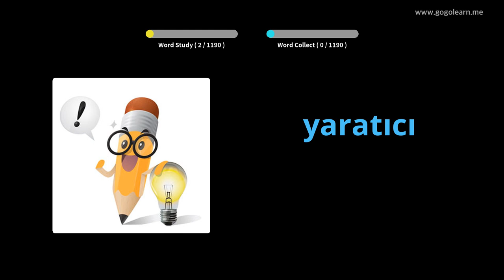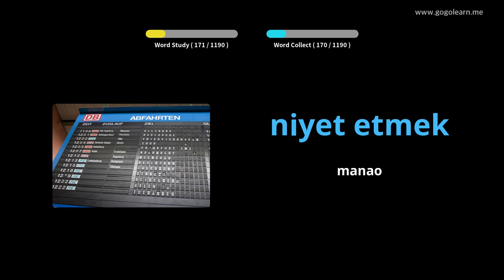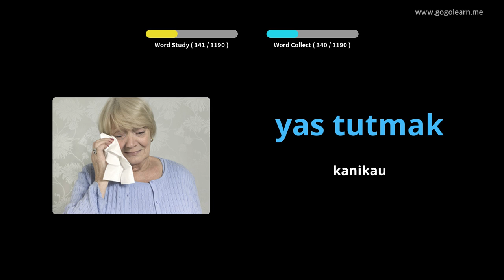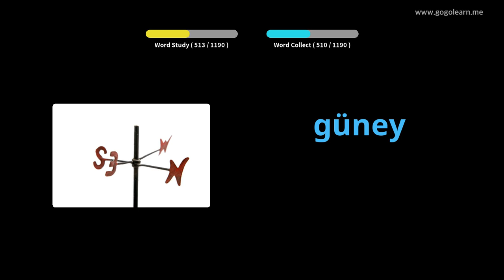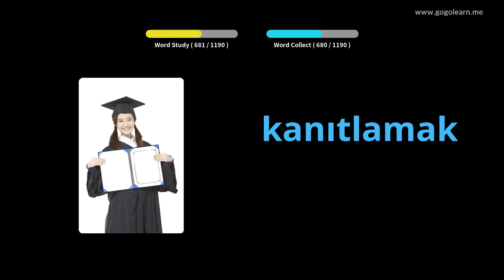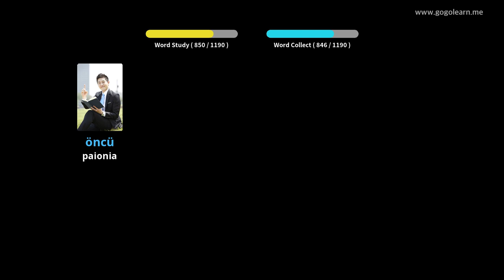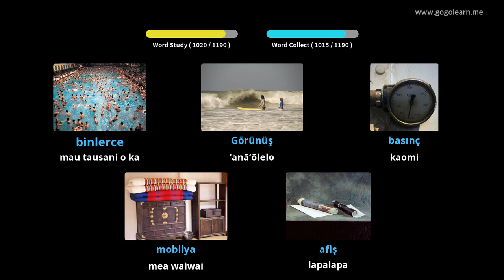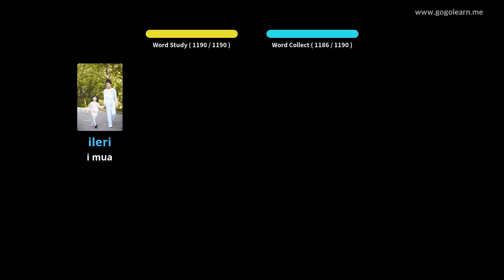Haumia haumāna haole | Golearn